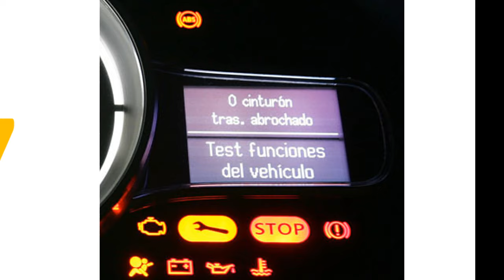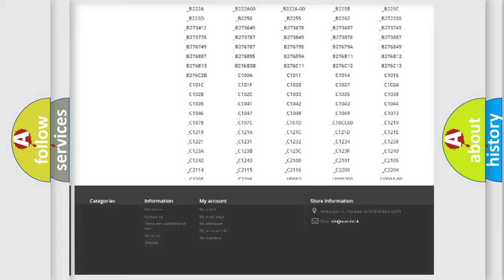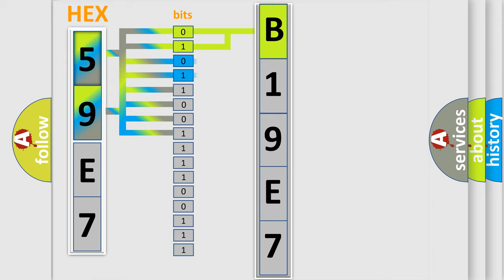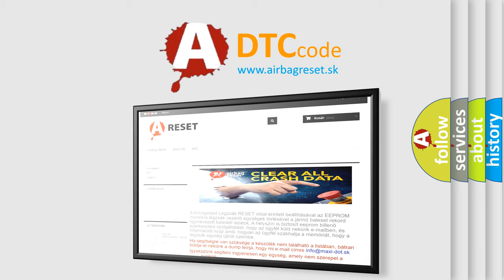DTC Dodge B19E7 Short Explanation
Contents:
0:21 Basic DTC analysis according to OBD2 protocol standard.
1:48 Insight into programming
2:58 A diagnostically understandable description of the Diagnostic Trouble Code
3:05 Basic error definition

Make:
Dodge
Code:
B19E7
Definition:
Drive Motor 2 Position Sensor Circuit 2 High Voltage
Description:
The ignition is ON.P0A45 The system voltage is 9-18 V
Cause:
P0C58 or P0C62Circuit voltage greater than 3.0 V.